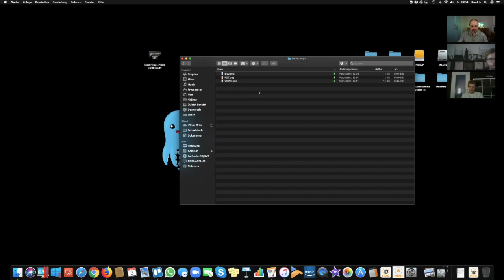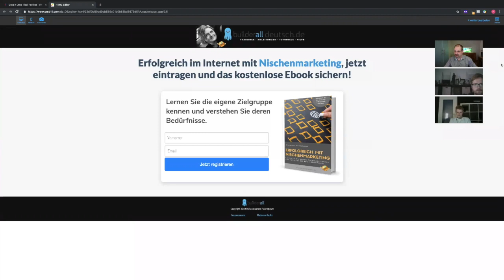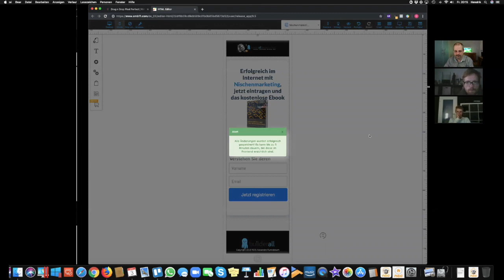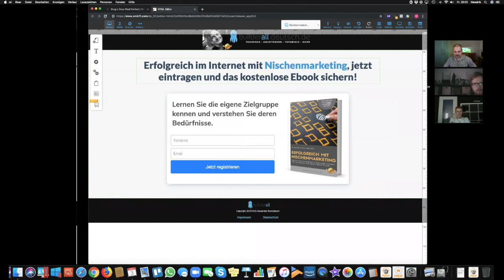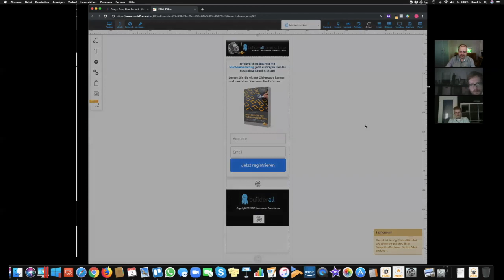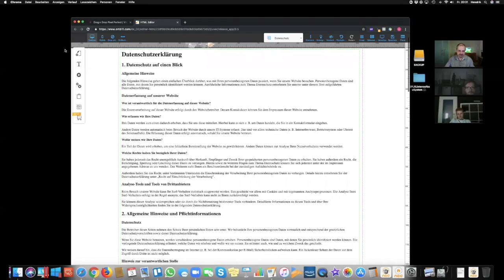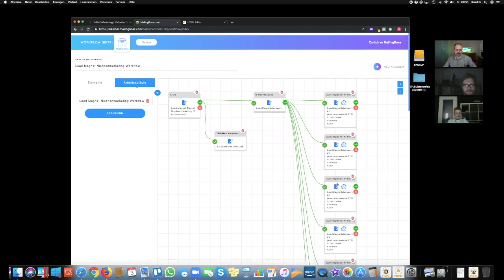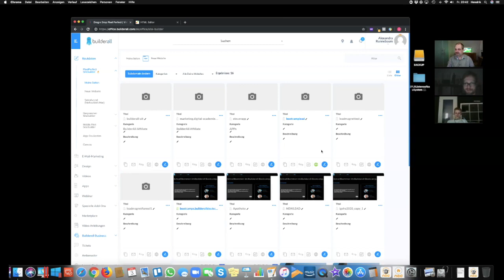Builderall deutsch - Bootcamp Nr.1 - Lead Magnet Funnel - Tag 5 (builderall deutsch)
▬ Worum es im Video geht:▬▬▬▬▬▬▬▬▬▬▬▬▬▬▬▬▬▬
- Optimierung der Webseite für Tablett und Mobile
- Die Webseite "online gehen lassen" veröffentlichen
- SSL Aktivieren
- Eine Domain verbinden

▬ Hausaufgaben:▬▬▬▬▬▬▬▬▬▬▬▬▬▬▬▬▬▬▬▬▬▬▬▬▬
1. Sieh Dir das Builderall deutsch Bootcamps Video von Tag 5 an.
2. Optimiere Deine Seite für Mobile
     a) OFT SPEICHERN (Das Speichern ist Dein Freund!)
     b) Immer nur "EINS" verändern und dann gucken Desktop zu Mobile passt alles? Dann speichern.
3. Deine Webseite veröffentlichen/ publizieren
4. Eine Domain verbinden (optional)
5. Wenn Du eine Domain verbindest, SSL aktivieren. Ist bei uns Vorschrift (EUROPA)!
6. Hinweis zu den PLR- Ebooks bei denen nichts dabei stand: DER NAME UND DAS COVER DER EBOOKS MÜSSEN VERÄNDERT WERDEN, DIES IST TEIL DER LIZENZBESTIMMUNGEN!!!

In unseren Builderall deutsch Bootcamps gehe ich auf die einzelnen Funktionen und Features und auch auf die Hintergrundinformationen, natürlich im Detail ein, daher solltet ihr auf jeden Fall den Kanal abonnieren :)
Ihr dürft die Videos auch gerne teilen und einbetten und für Euch nutzen.

* Links mit diesem Sternchen sind sog. Ich würde mich freuen, wenn Du mich, als dein Empfehlungsgeber unterstützt und ich Dich dadurch auch nach dem Kauf zusätzlich unterstützen kann. So haben alle Beteiligten einen Mehrwert.

▬  Was bekommst Du, wenn Du dich über mich bei Builderall deutsch registrierst, was ist Dein Bonus?▬▬▬▬▬▬▬▬▬▬▬▬▬▬▬▬▬▬▬▬▬▬▬▬▬▬▬▬▬▬▬▬▬▬▬
- Meine Unterstützung im Umgang mit Builderall in deutsch (per Zoom, WhatsApp, Telefon, usw.)
- 100% kostenlose wöchentliche Workshops zu Builderall in deutsch
- 100% kostenfreie Chatbot Vorlagen für Builderall in deutsch
- 100% kostenlose Email- Vorlagen für Builderall in deutsch
- 100% kostenfreie und konvertierende Ads für Builderall in deutsch
- fertige Funnelvorlagen zur Promotion von Builderall (von builderall deutsch)
- geschlossene Facebook Gruppe für Builderall (von builderall deutsch)

Builderall deutsch Bonus Programm

▬ Business: ▬▬▬▬▬▬▬▬▬▬▬▬▬▬▬▬▬▬▬▬▬▬▬▬▬▬▬▬▬▬▬▬
Builderall deutsch bewerben in 15 Minuten - Dein passives Einkommen
📌 Builderall deutsch Erfahrungen - Das neue Builderall 3.0 wird der Gamechanger!!!
Diese Lizenz berechtigt auch Builderall als Partner zu bewerben, bzw damit Provisionen zu verdienen, komm zu uns, komm zu Builderall deutsch.